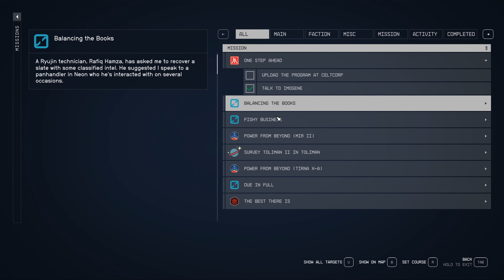Marco and His Swanky Ship - Starfield - Part 64